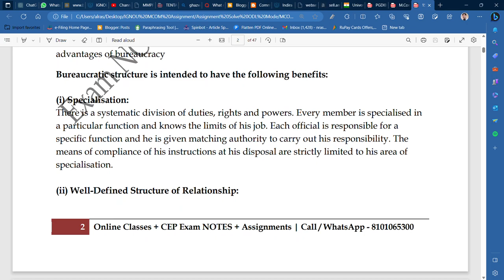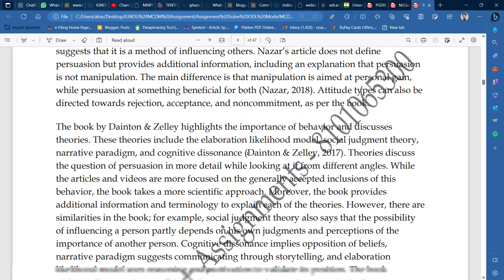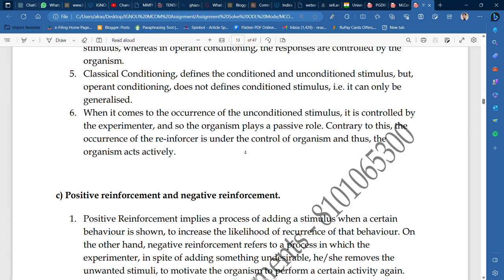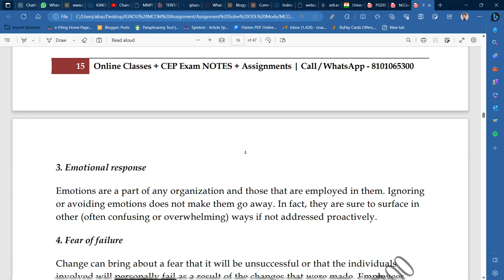SOLVED ASSIGNMENT : MCO 1 FOR DEC TEE 2023 II GET PDF IN THE GROUP II CALL/WA - 8101065300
1. Unit Wise Q & A Solve (FREE)
2. FREE Solved Assignments
3. EXAM NOTES @ 200/Paper
4. On- Demand Lectures
5. IGNOU Updates
6. Online Classes @ 500/Month (ABOVE ALL FREE)

1. Unit Wise Q & A Solve (FREE)
2. Free Solved Assignments
3. EXAM NOTES @ 100/Paper
4. On- Demand Lectures
5. IGNOU Updates
6. Online Classes @ 300/Month